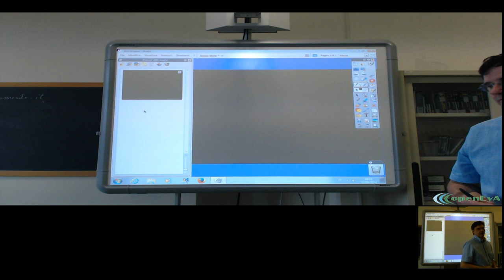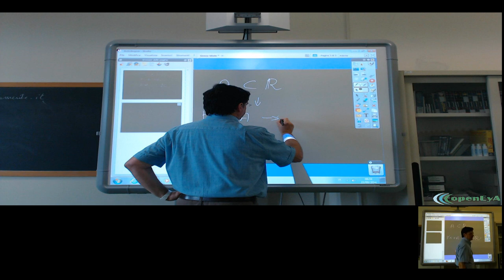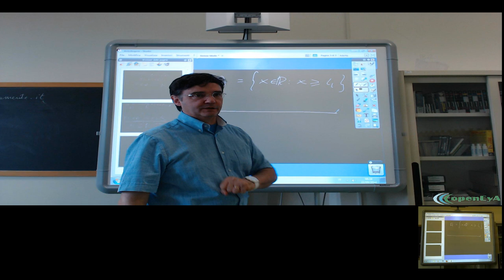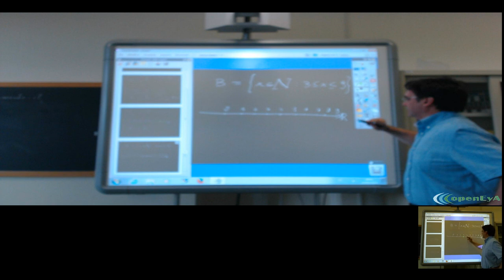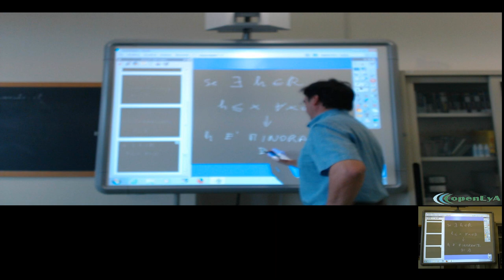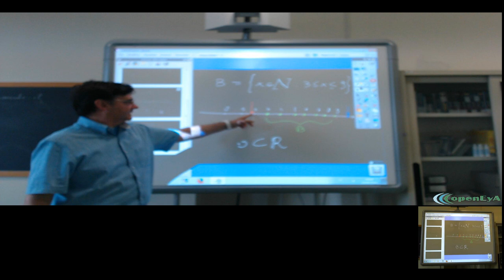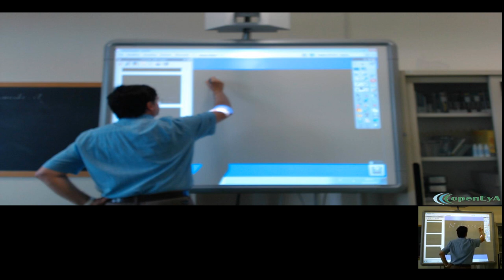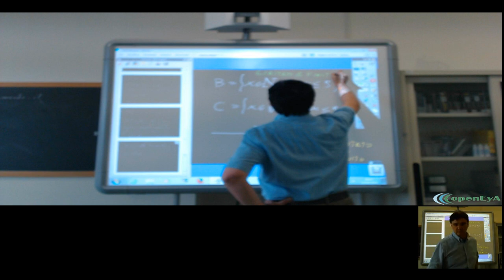Lez.115 L'analisi infinitesimale. I sottoinsiemi di R. Maggiorante e minorante.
I sottoinsiemi di numeri reali. Il minorante ed il maggiorante di un insieme. Insiemi limitati ed illimitati.